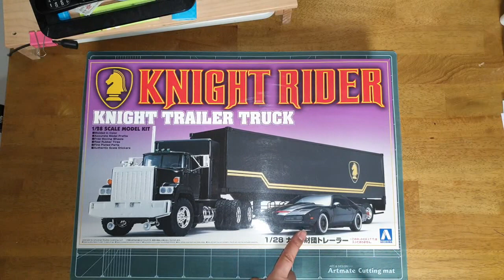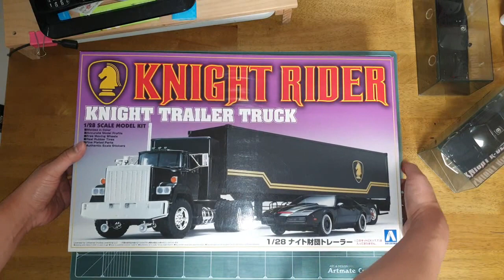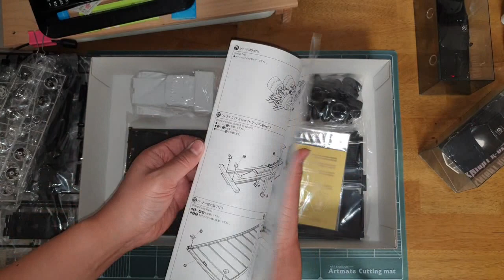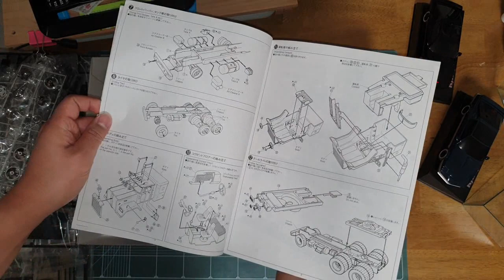Aoshima Knight Rider Trailer Truck 1:28 Scale / 아오시마 전격 Z 작전 트레일러 트럭